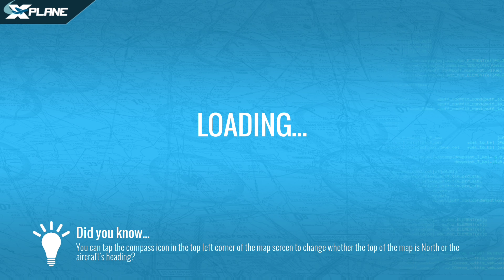Boeing Vs. Airbus Battle Explained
The Boeing vs Airbus battle has been going on for a long time. In this video, we break down what the battle is and who is winning. I hope yall enjoy :)

Hi everybody! X Plane Media here. I am here to make quality content about commercial aviation :) I do simulation videos such as challenges, tutorials, etc and also other various activity's involving commercial aviation. YouTube and aviation is a huge hobby to me so I love what I do. I don't bite. Have a great day!